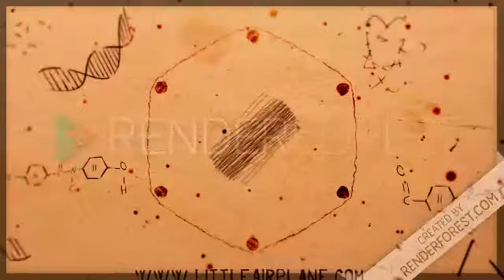Little Airplane Productions Drawn To Life